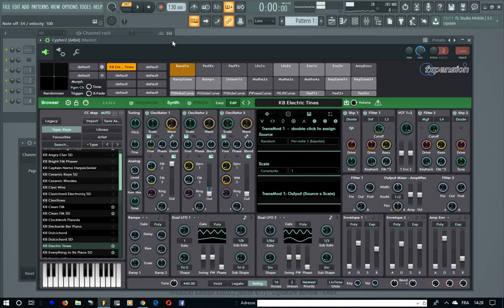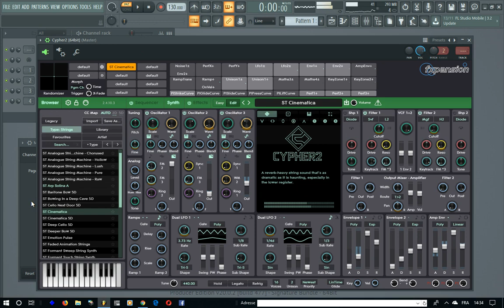FXpansion Cypher 2 Exploring Presets from Over 1300 sounds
buy many other plugins

CYPHER2
A sound design adventure
Cypher2 is designed for deep sonic exploration and expressive performances. It features a vast range of sound design tools and over 1300 sounds, including 500 MPE-optimised presets. Experience an unparalleled level of expression through analogue-modelled oscillators, waveshaping and thru-zero FM. Our signature TransMod modulation system, now upgraded for Cypher2, ensures that every session with this premium synthesizer is a sound design adventure.